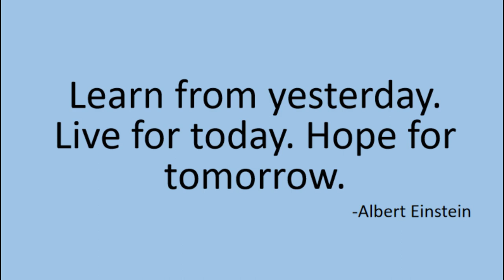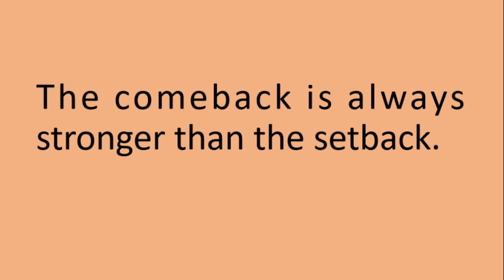My favourite inspirational quotes | Sukanya Good Vibes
Hi everyone.
There are times when I feel low and don't really have hopes. I believe we all go through such times in life and in those moments some quotations really help me keep going. So today I decided to share some of my favourite quotes with my family. Remember change is the only constant. Every situation is bound to change. Keep going ❤
Love,
your girl Sukanya.

Phone I use